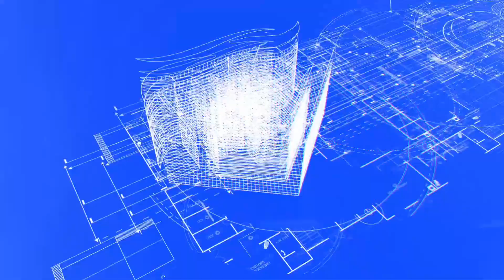West facing plot for sale in Kuntloor|312 Sq.yards|30 feet road|Hyderabad|Hyderabad Property Show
Hi. Welcome to Hyderabad Property Show 😊💐...

Property Details:

Plot for sale in Kuntloor(hyderabad),

ready to construction plot,

west facing plot,

54×52=312 Sq.yards,

30 feet road,

close to many schools and colleges,

near by Vijayawada hiway,

100 meters distance from Kuntloor to Peddaamberpet 100 feet road,

900 meters distance from the Vijayawada hiway,
👉 ₹: 36,000 Per Sq.yard(slightly negotiable),

👉 1% to 2% Commission applicable on property value,

‌If not responding on call please What's app/Telegram me the message..

‌call and message timeings: 9AM to 9PM